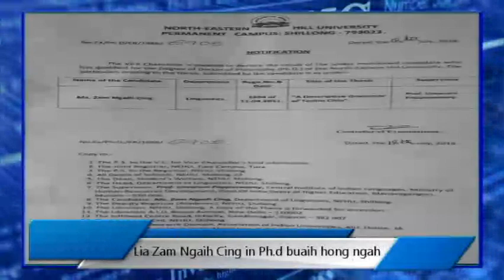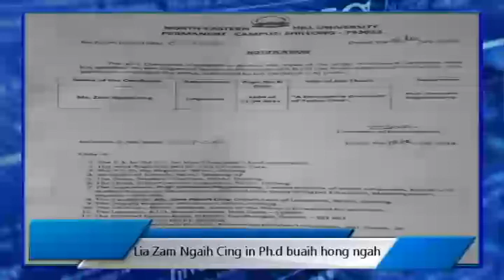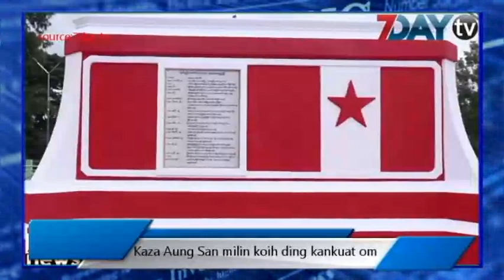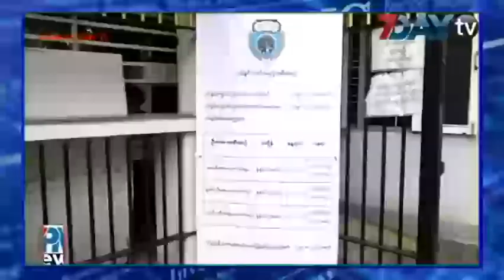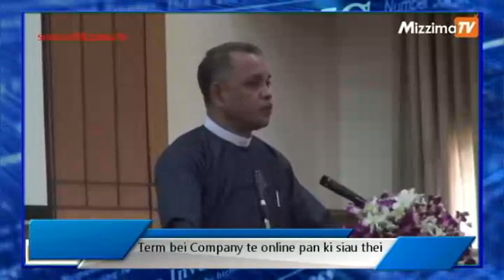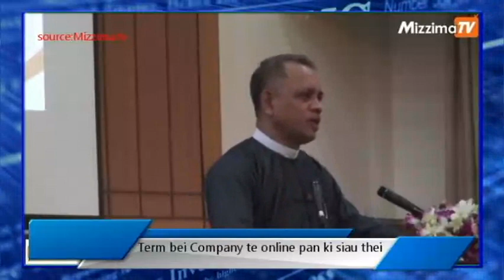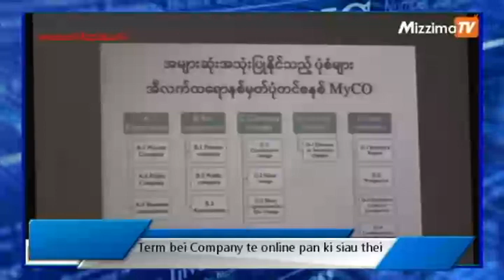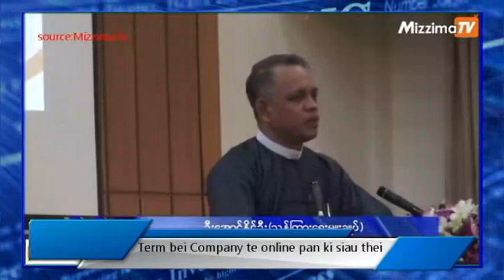Zomi Post news 26 july 2018